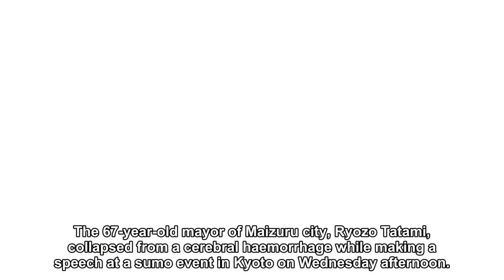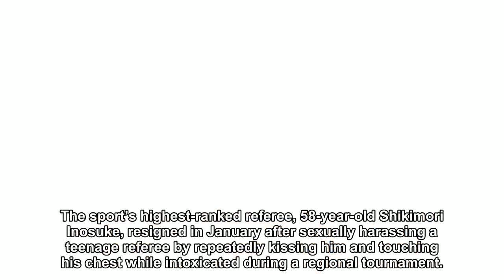Japanese women attempting to save man’s life after suffering stroke in sumo ring ordered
Women who attempted to save a man’s life when he suffered a stroke in a sumo ring in Japan were ordered from the ring as they were considered “ritually unclean”. The 67-year-old mayor of Maizuru city, Ryozo Tatami, collapsed from a cerebral haemorrhage while making a speech at a sumo event in Kyoto on Wednesday afternoon. As two women who were apparently medical experts rushed to treat him, the referee intervened. Read more Sumo wrestling rocked by yet another abuse scandal “Ladies, please get off the ring,” he said. “Only gentlemen go up.” The ring, or dohyo, is regarded as sacred in sumo wrestling and purified with rituals before bouts. Salt was thrown into the ring to repurify it after the women left, according to local reports. Mr Tatami’s condition is stable, according to city officials. In recent months, controversies have plagued the Japan Sumo Association (JSA) which in February set up an external panel to question 900 members of the sport. Sumo grand champion Harumafuji was forced into retirement last year after hitting a junior wrestler over the head with a karaoke machine remote while on a night out during a tour around Japan. The sport’s highest-ranked referee, 58-year-old Shikimori Inosuke, resigned in January after sexually harassing a teenage referee by repeatedly kissing him and touching his chest while intoxicated during a regional tournament. Wrestler Osunaarashi, 25, was disgraced in February when he collided with another car, while allegedly driving without a licence. Yurika Mita, a newscaster on a Fuji Television Network talk show, commented on yesterday’s incident: “Of course it is important to protect tradition, but the way it excludes women perhaps is out of step with the times and that’s how I feel as a woman. “Without the women’s effort, the life of one person might have been lost,” she added. Nobuyoshi Hokutoumi, the chairman of the JSA, issued an apology for the referee’s actions. “In a situation that could have been life-threatening it was an inappropriate response,” said Mr Hokutoumi in a statement. “I am deeply sorry.”